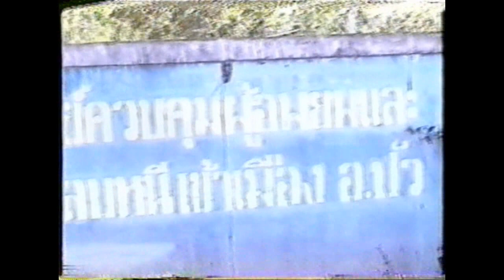Dab Neeg (Tub Ntsuag 2 )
Dab neeg zoo heev (Tsis txhob xav tias yus zoo thiab muaj nyiaj lawm ces yuav zoo mus ib txhias yus tsis ceev faj ib pliag xwb lub neej puas tag  rov qab kho tsis tau zoo li qub lawm)